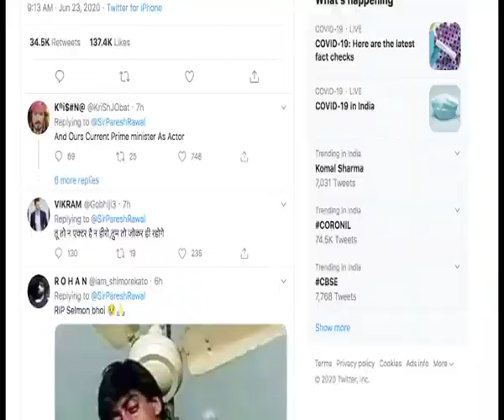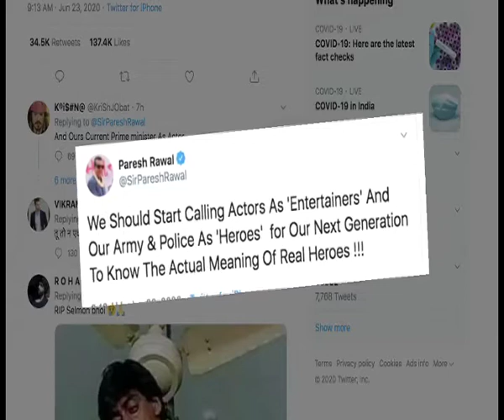Paresh Rawal Actors are entertainers army and police personnel are heroes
Not actors, but the army and police personnel should be called heroes, feels Paresh Rawal.